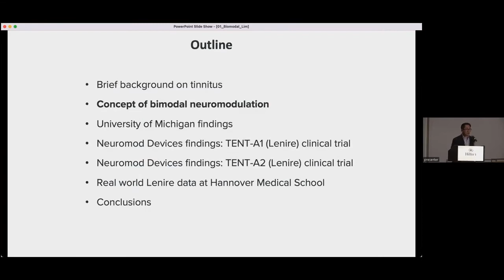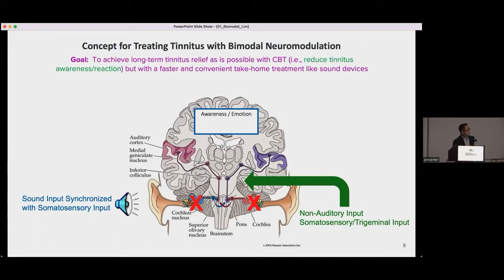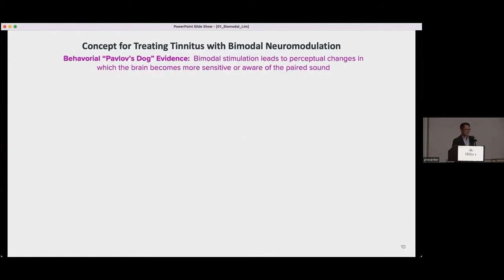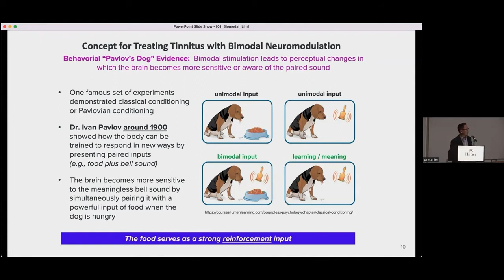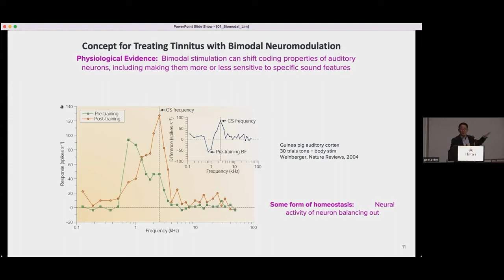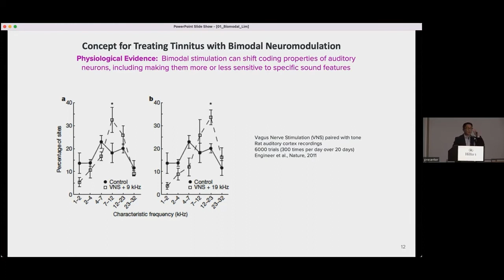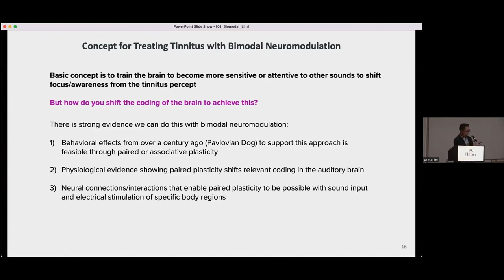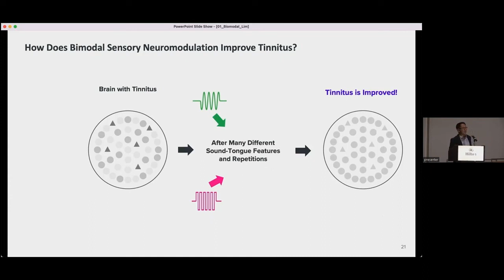Professor Hubert Lim Speaking about Lenire's Bimodal Neuromodulation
Neuromod's CSO Prof. Hubert Lim discusses how bimodal neuromodulation can reduce the severity of tinnitus.